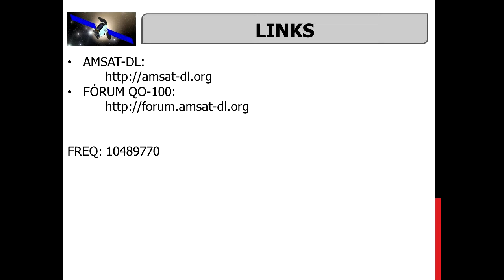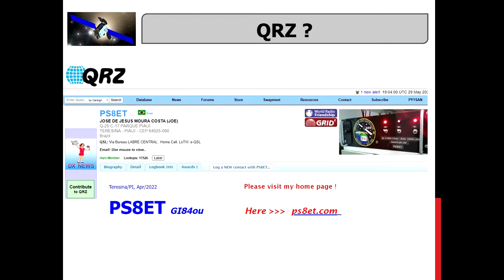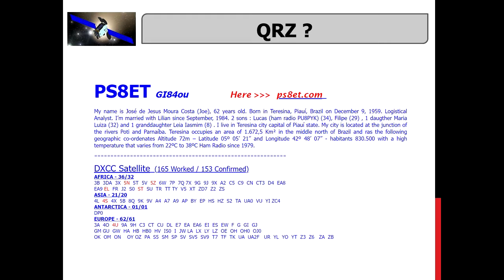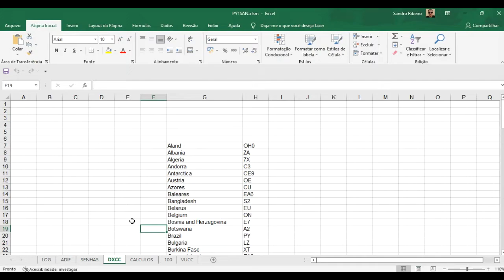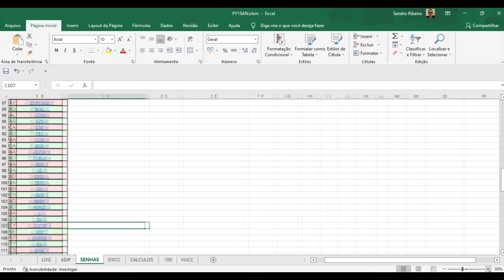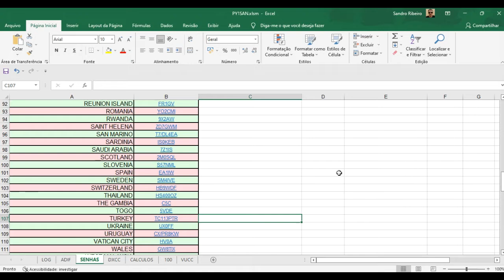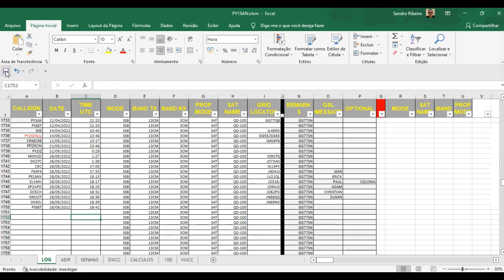QO 100 LIVE 2022 05 28 by PY1SAN & PS8ET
73 !
PY1SAN

COMPONENTES PARA MONTAR O SEU UP CONVERTER QO-100 HOMEMADE:
Hairpin Microstrip Bandpass

SAW Band Pass Filter

LMA MMIC TQP3M9009

5 Rabichos SMA Macho

Misturador balanceado ADE-18W

BOOSTER WI-FI QO-100

ADF4351 LCD